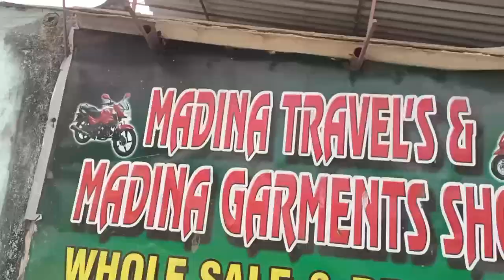🔥 MADINA TRAVELS 🔥 Second Hand Bike In Kolkata 🔥 Starting Price 30000 only 🔥 Business Tubelight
MADINA TRAVELS
Shikher Bagan More, Raigachi, Rajarhat, Kol-135